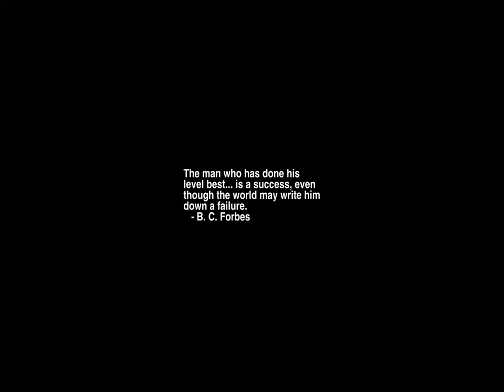Sunrise Time-lapse: Sunday, April 30, 2023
On this day:
   International Jazz Day
   Karl Friedrich Gauss born, 1777, mathematician & astronomer
   Adolf Hitler and Eva Braun commit suicide, 1945
   The Workers Day in Uruguay

Today's random fortune, quote, or snark:
"The New York Times is read by the people who run the country.  The
Washington Post is read by the people who think they run the country. The
National Enquirer is read by the people who think Elvis is alive and running
the country ..."
        -- Robert J Woodhead